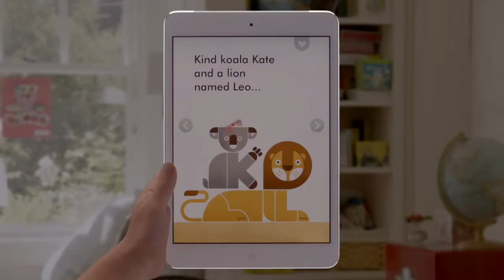I.C.Y.M.I. 017: LG Q3, S4 sales and iPad Mini supply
Today's video talks LG Q3 results, Samsung Galaxy S4 sales, and new iPad Mini supply issues